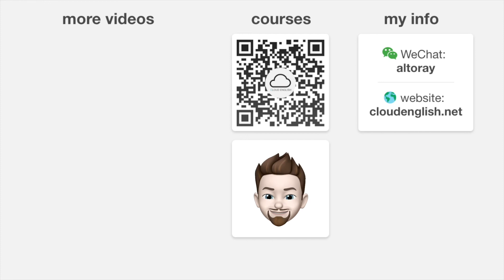Intonations in English Vs another language